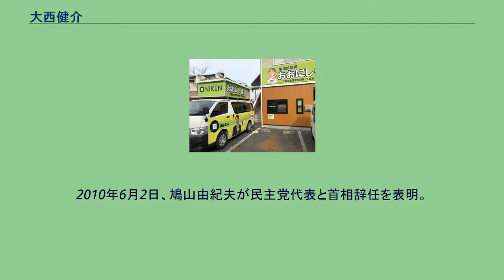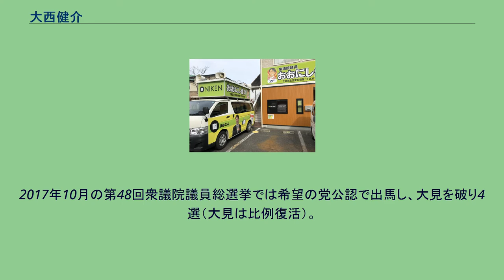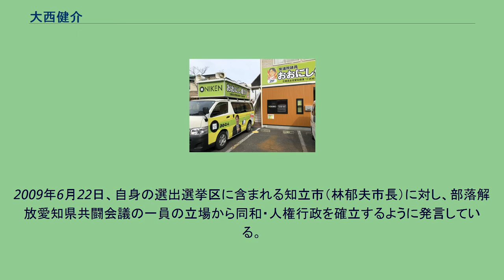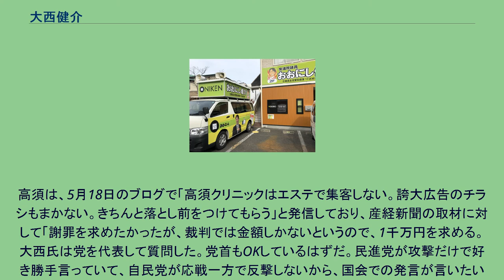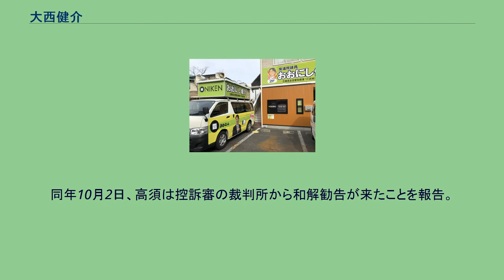大西健介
大西 健介（おおにし けんすけ、1971年4月13日 - ）は、日本の政治家。
立憲民主党選挙対策委員長。
希望の党選挙対策委員長、旧国民民主党幹事長代理などを歴任。
父は生命保険会社の社員だったため転勤が多く、福岡県、奈良県で少年時代を過ごした。
奈良学園中学校・高等学校を経て京都大学法学部（民事訴訟法：谷口安平ゼミ）卒業。
京大法学部在学中、第1回国会議員政策担当秘書資格試験に合格した。
1994年、大学を卒業し参議院事務局に入局。
内閣委員会調査室や同会計課に所属し、議員立法や議会運営を補佐する。
1999年、外務省に出向。
北東アジア課に勤務し、日韓問題に取り組む。
2000年より在アメリカ合衆国日本大使館二等書記官。
2004年2月29日、結婚と同時に参議院事務局を退職。
衆議院議員の馬淵澄夫の政策担当秘書に転じる。
そのかたわら、一新塾や早稲田大学、中央大学で教鞭を執った。
大西の街頭宣伝車と個人事務所（愛知県安城市） 2007年2月に民主党愛知県総支部連合会が行った候補者公募に応募。
同年8月4日、同党県連は幹事会を開き、大西を愛知13区候補者として擁立することを決定した。
同選挙区は2005年の総選挙で議席を失った島聡がソフトバンクで働き始めたため空席のままであった。
愛知県に転居（現住所は刈谷市八幡町）。
2009年8月の第45回衆議院議員総選挙に民主党公認で立候補。
自由民主党公認で現職の厚生労働副大臣だった大村秀章を破り、初当選を果たした（大村も比例復活。後に議員辞職し愛知県知事に転じる）。
2010年6月2日、鳩山由紀夫が民主党代表と首相辞任を表明。
鳩山の辞任に伴う代表選挙（6月4日投開票）では菅直人の推薦人に名を連ねた。
2011年8月26日、菅直人首相が民主党代表辞任を正式に表明。
菅の辞任に伴う代表選挙（8月29日投開票）では馬淵澄夫の推薦人に名を連ねた。
2012年12月16日の第46回衆議院議員総選挙では、民主党公認で愛知13区から出馬し、自民党新人の大見正に1,483票差で敗れたが、重複立候補していた比例東海ブロックで復活し、再選。
なお、大西の惜敗率98.50%は、比例東海ブロックの民主党公認候補者の中では最も高い数値であった。
同年12月25日に行われた代表選挙では馬淵澄夫の推薦人に名を連ねた。
2014年12月の第47回衆議院議員総選挙では、民主党公認で愛知13区で出馬。
前回よりも約2万票を上積みし、自民党前職の大見を15,508票差で破り3選（大見は比例復活）。
この選挙で民主党代表の海江田万里が落選。
海江田の辞任に伴い2015年1月18日に行われた代表選挙では、細野豪志の推薦人に名を連ねたが、細野は決選投票で岡田克也に敗れた。
2016年9月15日の民進党代表選挙では玉木雄一郎の推薦人に名を連ねた。
2017年10月の第48回衆議院議員総選挙では希望の党公認で出馬し、大見を破り4選（大見は比例復活）。
11月の希望の党共同代表選挙後の党役員人事では選挙対策委員長に就任した。
2018年5月7日、民進党と希望の党が合流して結成された国民民主党に参加した。
5月8日、国民民主党の幹事長代理に就任した。
2020年9月3日、中日新聞の取材に対し、立憲民主党と国民民主党が解党して設立する合流新党に参加すると明かした。
同年9月10日に行われた合流新党の代表選挙では泉健太の推薦人に名を連ねた。
2021年10月19日、第49回衆議院議員総選挙公示。
愛知13区は日本共産党が候補者擁立を見送ったたため、立憲民主党公認の大西と、自民党公認の元県議の石井拓の一騎打ちとなった。
10月27日、中日新聞社は、電話世論調査の結果に取材を加味した愛知県内15選挙区の情勢を発表。
13区については「大西と石井、互角の戦い。立民支持層を手堅く固めた大西は、共産支持層は取り込めていない」と報じた。
10月31日、投開票。
大西は小選挙区で勝利。
石井は比例復活で初当選した。
同年11月2日、枝野幸男代表は衆院選大敗の責任をとり辞任を表明。
11月27日、大西は、枝野の辞任に伴う立憲民主党代表選挙に関し、泉...